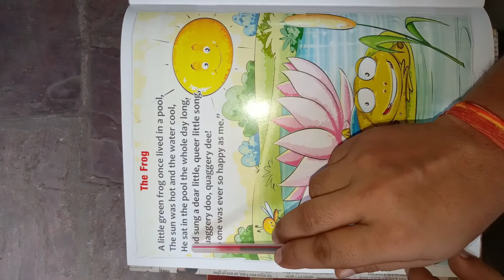Class - L.K.G , Subject - Rhymes , Page No.4